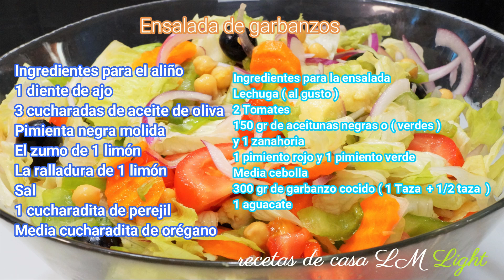ENSALADA DE GARBANZOS FÁCIL Y RÁPIDA / QUICK AND EASY CHICKPEA SALAD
Hoy  @recetas de casa LM light  nos trae una deliciosa y nutritiva ensalada de garbanzos con un aliño que te encantara .
Una ensalada muy fácil y rápida de preparar .
Espero que os guste muchas gracias a todos , cuidaros mucho feliz semana 😘😘😘😘😘

Ingredientes para el aliño
1 diente de ajo
3 cucharadas de aceite de oliva
Pimienta negra molida
El zumo de 1 limón
La ralladura de 1 limón
Sal
1 cucharadita de perejil
Media cucharadita de orégano

Ingredientes para la ensalada
Lechuga ( al gusto )
2 Tomates
150 gr de aceitunas negras o ( verdes )
y 1 zanahoria
1 pimiento rojo y 1 pimiento verde
Media cebolla
300 gr de garbanzo cocido ( 1 Taza  + 1/2 taza  )
1 aguacate

Ingredients for the dressing
1 clove garlic
3 tablespoons olive oil
Ground black pepper
The juice of 1 lemon
The zest of 1 lemon
Salt
1 taspoon of parsley
Half a teaspoon of oregano

Lettuce ( to taste )
2 Tomatoes
150 grams of black or ( green )
olives and 1 carrot
1 red pepper and 1 green pepper
300 grams of cooked chickpeas ( 1 cup + 1/2 cup )
1 avocado

CHANNEL LINKS

0:00 Introducción
0:24 1 diente de ajo
0:39 3 cucharadas de aceite de oliva
0:55 Pimienta negra molida
1:07 El zumo de 1 limon
1:14 La ralladura de ir limón
1:32 1 cucharadita de perejil
1:46 Media cucharadita de orégano
2:00 Reservamos
2:27 2 Tomates
2:35 150 gr de aceitunas negras verdes y 1 zanahoria
2:48 1 pimiento rojo y 1 pimiento verde
3:02 Media cebolla
3:15 300 gr de garbanzo cocido ( 1 Taza + 1/2 taza)
3:39 1 aguacate
4:50 Ensalada de garbanzos